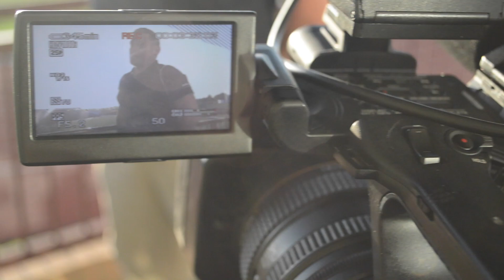Leicester Storm Tackles Smoking with BallsToStop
Ty Watson, Chairman of Leicester Storm Rugby League Club, reveals the reasons behind the club signing up to be BallsToStop Community Partners this season.